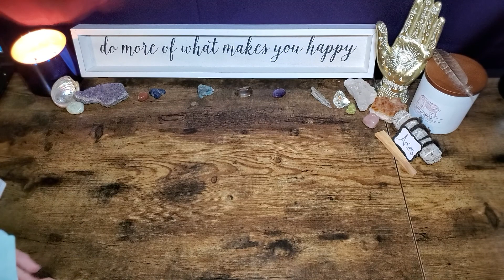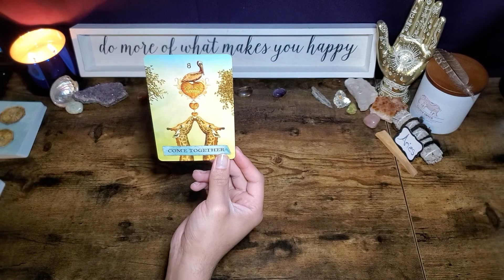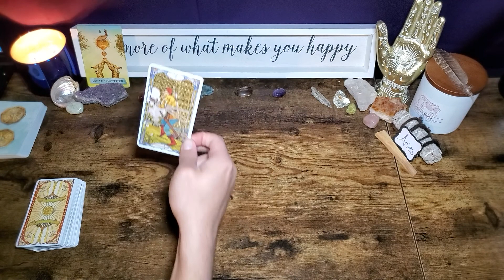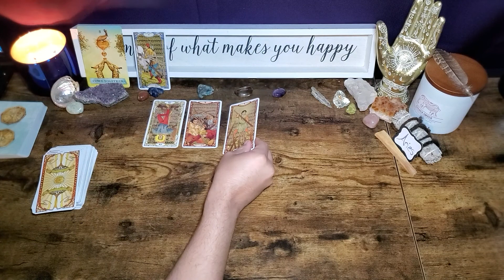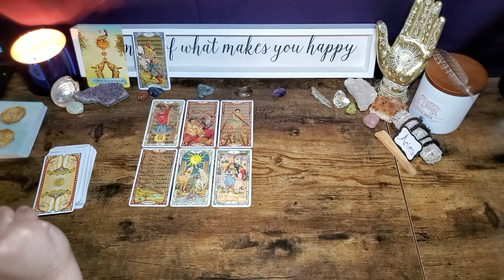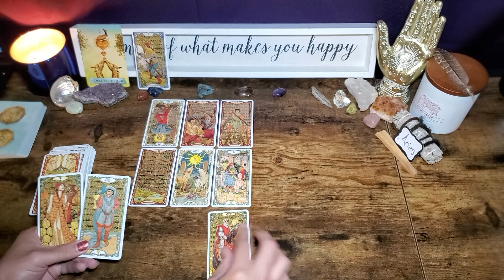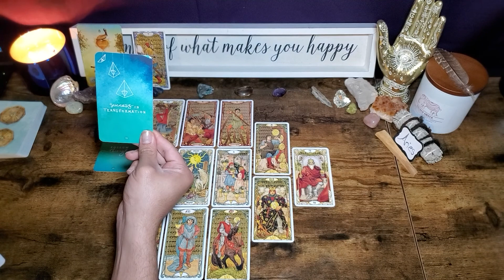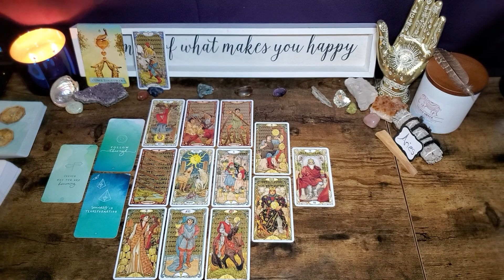Aries April 2022 • "Trying To Delay Your Happiness!" • General Tarot Reading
Aries April General Tarot Reading

OR
Cash-app: $LuminantLibra